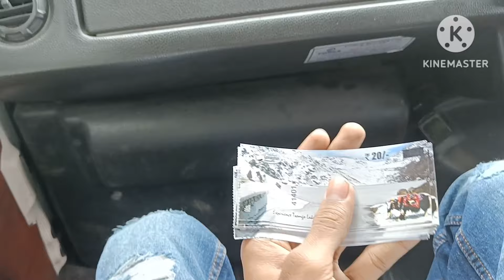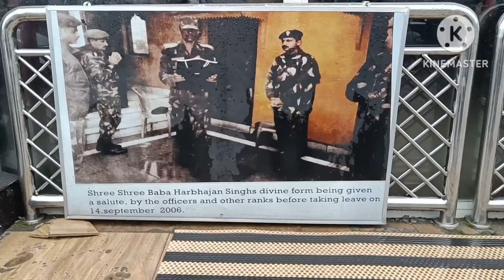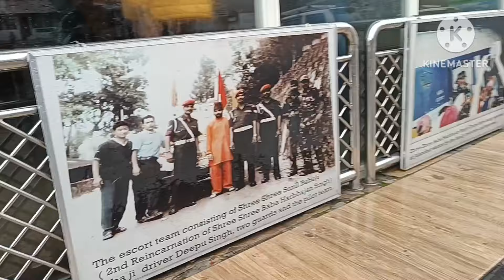EAST SIKKIM- NATHULA PASS, BABA MANDIR, CHANGU LAKE | SIKKIM PART-4 | VLOG 14